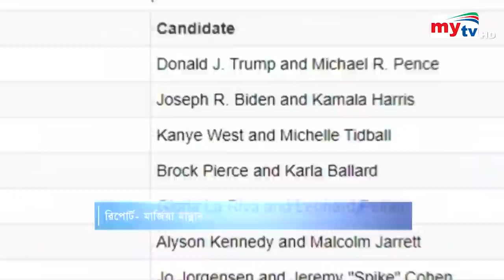কে হবেন যুক্তরাষ্ট্রের প্রেসিডেন্ট ? | Donald Trump | Joe Biden | USA Election | Bangla News